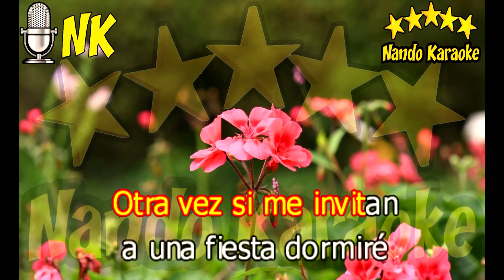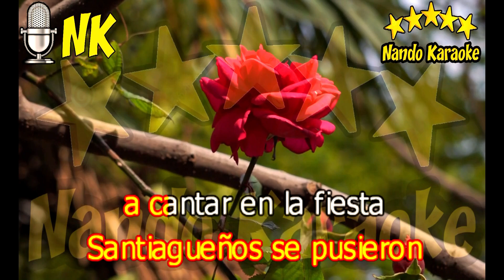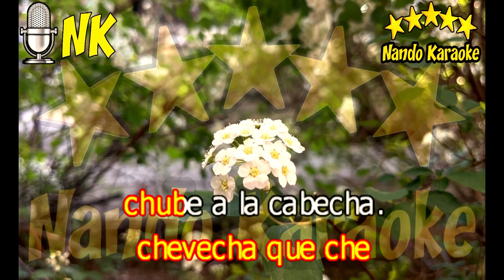LA CHEVECHA - Palito Ortega Karaoke